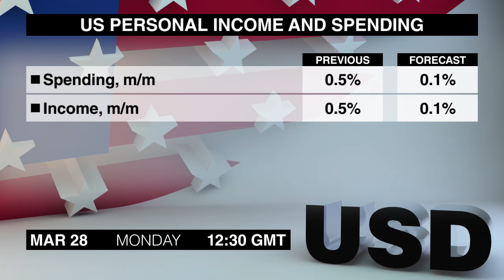Calendrier économique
Voici la liste des publications économiques qui pourraient secouer les marchés des changes le lundi, 28 mars.